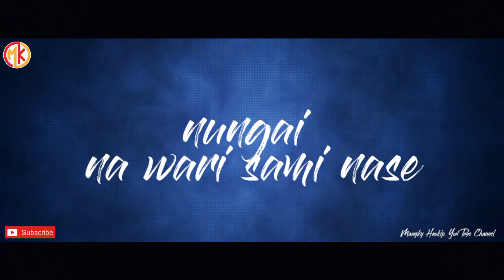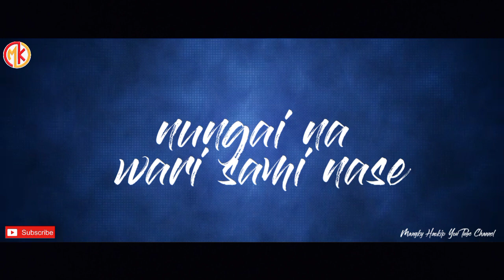EMA TANGKHAI || LALREEVE HANGHAL, MINLEN KHONGSAI & NGUIBOYZ GOU KIPS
Thnsk for watching